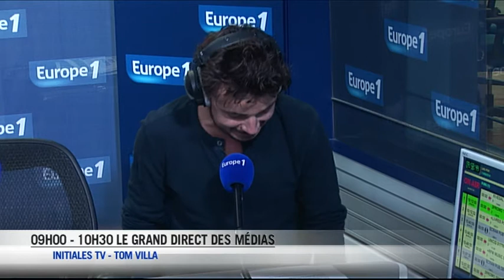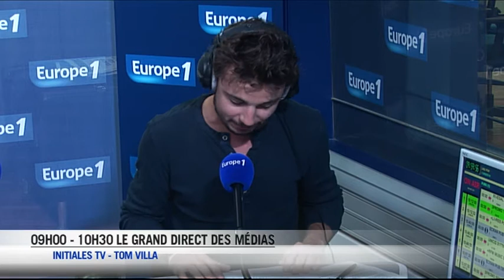Un camion contre une twingo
Les émissions animalières sont de plus en plus présentes à la télévision ce qui amuse beaucoup Tom Villa.